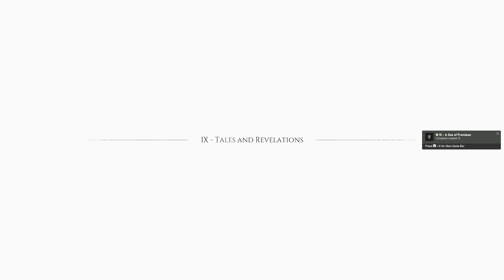A Plague Tale Requiem on 6th Street Part 16